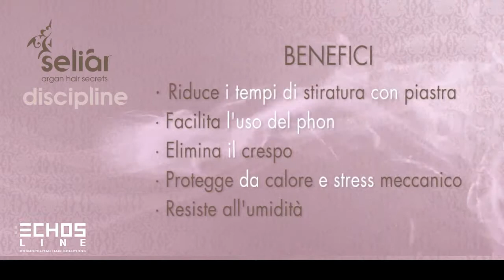Echosline Seliar Discipline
Серия дисциплина от Echosline .